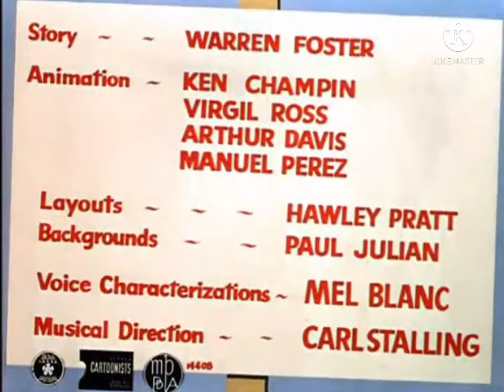Ballot Box Bunny - Original titles recreation